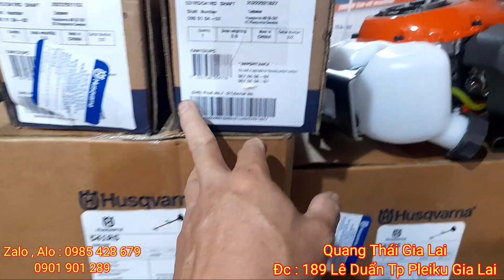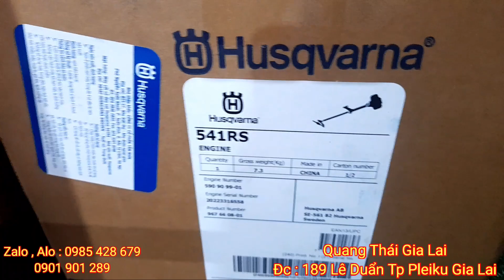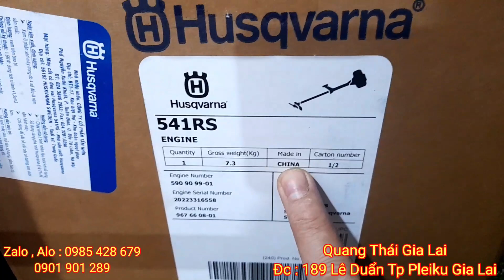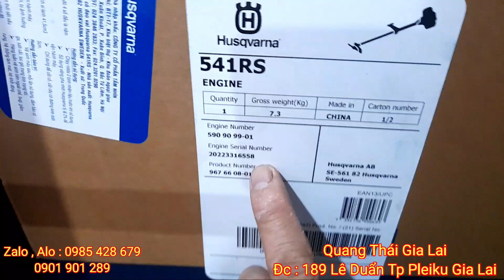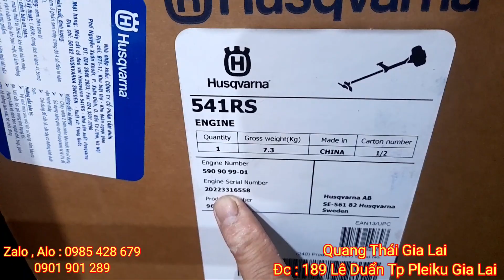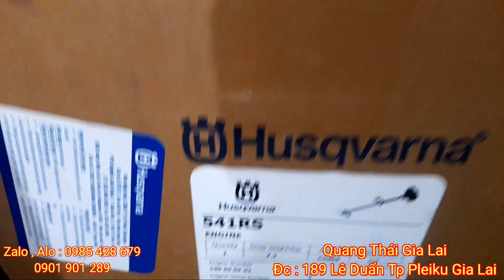KIỂM TRA CHI TIẾT HUSQVARNA 541RS CHÍNH HÃNG THỤY ĐIỂN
Nông Cơ + Máy Xây Dựng
Chân thành cảm ơn Quý cô chú anh chị đã ủng hộ Quang Thái Gia Lai thời gian qua và sắp tới
Năm Mới 2023 Chúc cả nhà mình Bình An Và Hạnh Phúc .Vạn Sự Như Ý.Tấn Tài Tấn Lộc .Vui Xuân Cùng Gia Đình ạ .